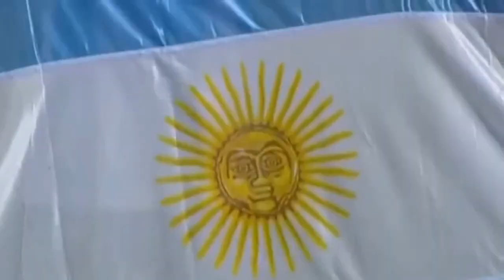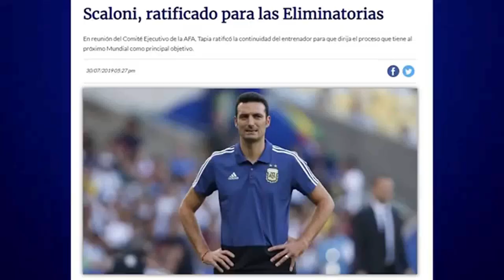NUEVA CANCIÓN dedicada a la Selección Argentina. "L'Aldea del Rock - Se renueva la ilusión"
Canción dedicada a La Scaloneta y a la Selección Argentina de Futbol, de cara al mundial de Qatar de 2022.

Letra: Ariel Cristofano